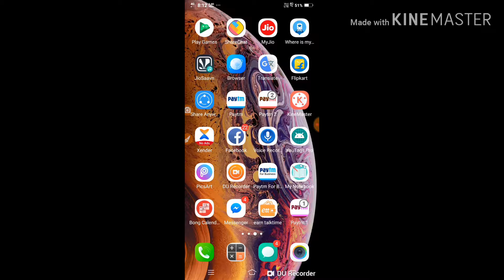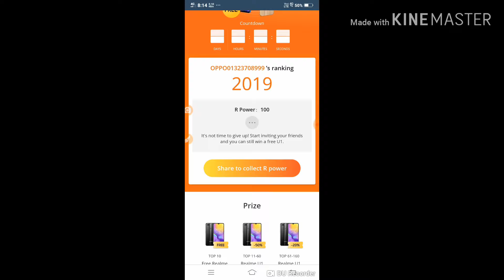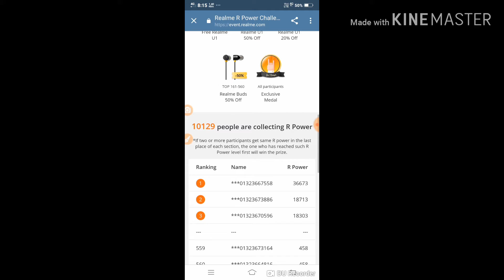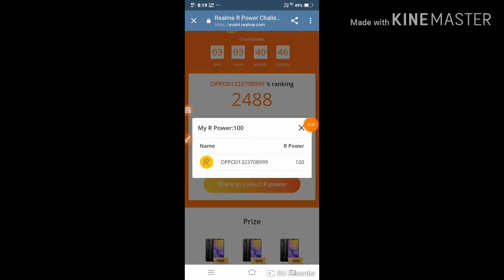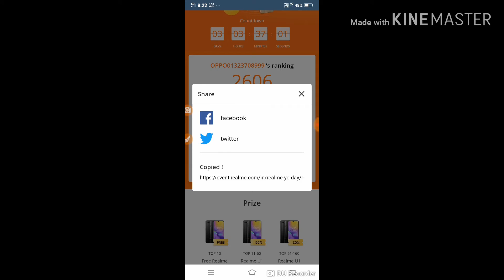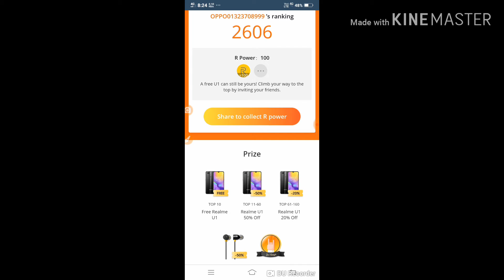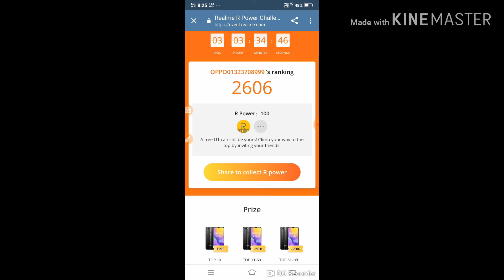Realme R Power Challenge Invite friends to win Realme U1 2019 Rpowerchallenge#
Realme R Power Challenge । Invite friends to win Realme U1#onlineearnmoney#